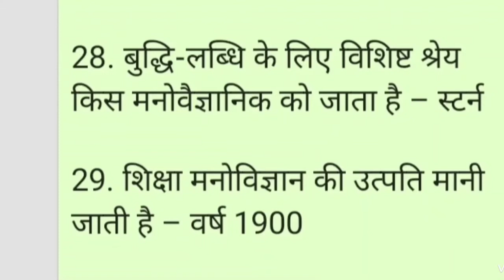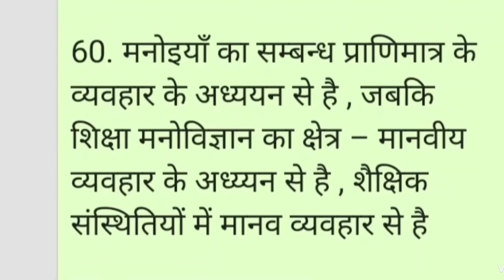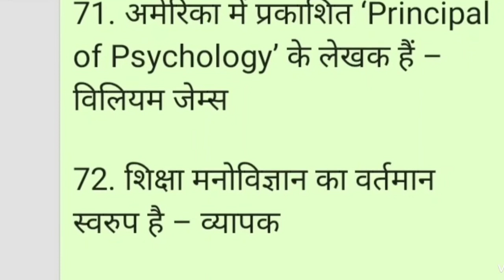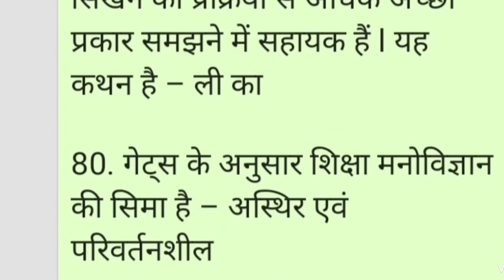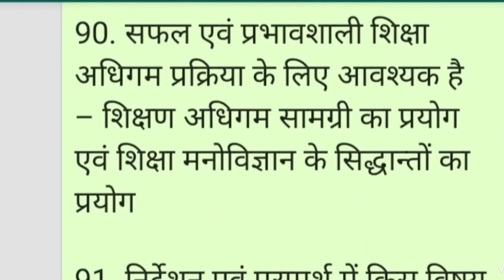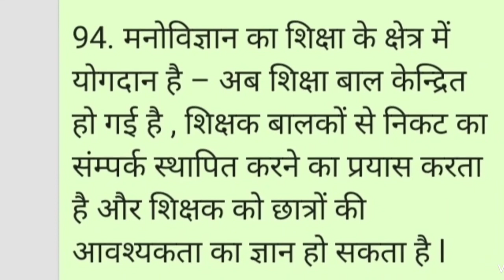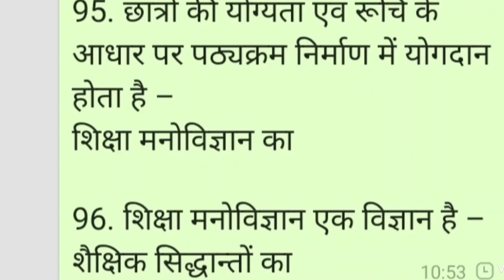HTET 2020 - 2021 Complete Psychology Child Development Pedagogy JBT TGT PGT PRT Part - 1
PGT TGT Guest Teachers Recruitment 2020 in Haryana, हरियाणा में पीजीटी टीजीटी अतिथि शिक्षक भर्ती

sarva shiksha recruitment 2020,
Sarva_Shiksha_Abhiyan_Recruitment_2020

DTC_CLERK_RECRUITMENT_2020
DSSSB_MOST_URGENT_NOTICE

DTC_CLERK_RECRUITMENT_2020
DSSSB_MOST_URGENT_NOTICE